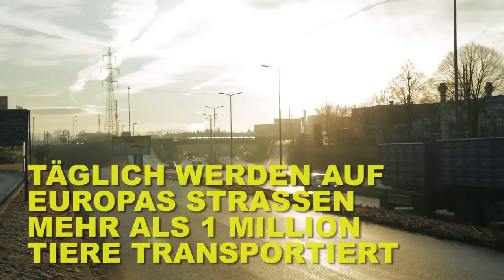Tiertransport 2018 Waitz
Tierschutz mit Waitz:

Täglich werden 1 Millionen Tiere innerhalb von Europa transportiert - meist zu grausamen Bedingungen. Thomas Waitz und sein Team in Zusammenarbeit mit der örtlichen Polizei und dem international anerkannten Tiertransportexperten Dr. Rabitsch schauen sich dies vor Ort an.  Während der Kontrolle wurden zahlreiche Vergehen gegen die EU-Verordnung 1/2005 und das österreichische Tiertransportgesetz festgestellt. Die betroffenen Unternehmen wurden angezeigt.